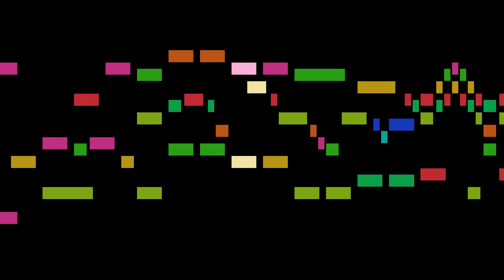Barbireau - Een vroylic wesen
An animated score of "Een vroylic wesen", by Barbireau.